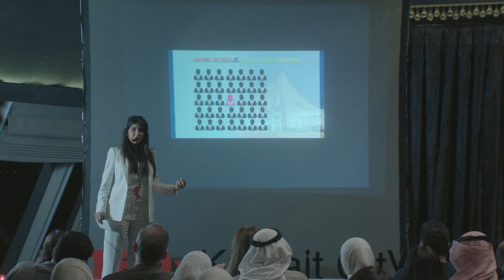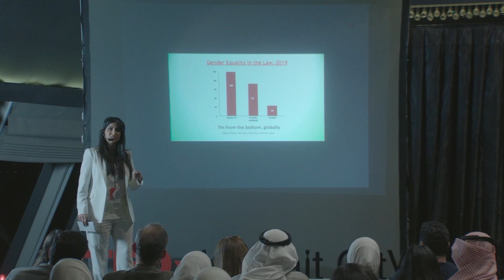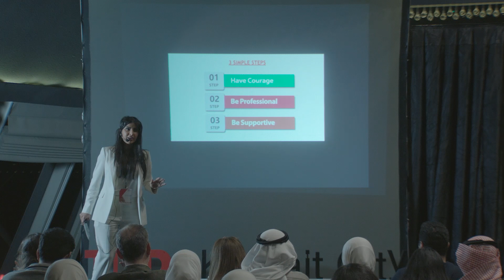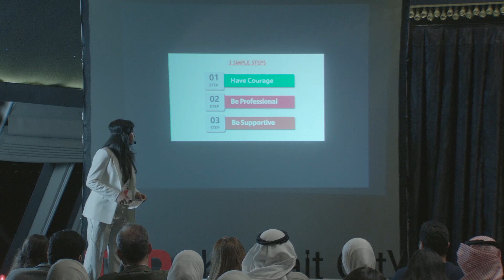Let's Stop Stereotyping! | Bashayer Al Majed | TEDxKuwaitCity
As a young, successful, professional Middle Eastern woman, Bashayer Al Majed knows first-hand that being typecast and labelled is a daily occurrence for all women. And it’s costing the world dear. In a very approachable way, Bashayer relates her battles with stereotypes, her fight to make a difference and contribute to society's success, and the way that all women can come together to support one another and make a difference.

Dr Bashayer Al Majed is a lawyer and Assistant Professor of Law at Kuwait University. She is committed to the importance of equal rights, particularly in the Middle East, and fights to challenge gender discrimination and injustice. Her humanitarian commitments include the Kuwaiti Blind Association and the Women’s Cultural Society.  Dr Bashayer Al Majed is a lawyer and Assistant Professor of Law at Kuwait University. She is committed to the importance of equal rights, particularly in the Middle East, and fights to challenge gender discrimination and injustice. Her humanitarian commitments include the Kuwaiti Blind Association and the Women’s Cultural Society. This talk was given at a TEDx event using the TED conference format but independently organized by a local community.